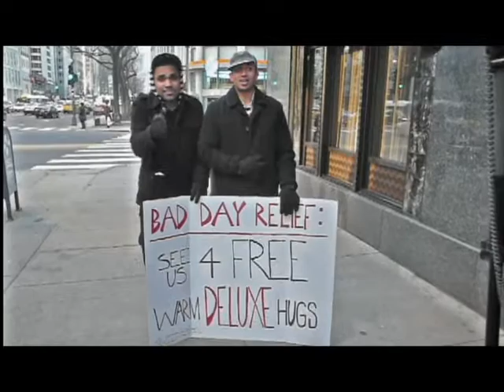Bad Day Relief. Serenading for hugs_credstyle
The next time you're having a bad day, see if these two singers can cheer you up! Couldn't resist filming them singing a cappella for hugs on Michigan Avenue. They also had their own film crew.